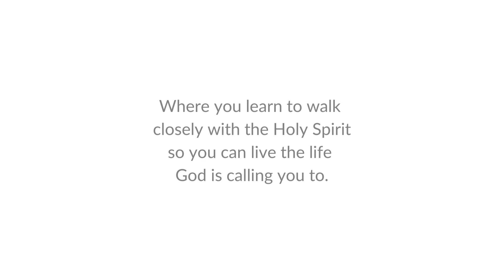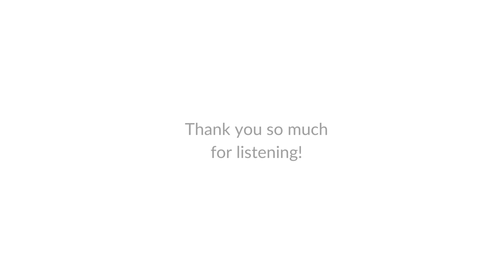Thanksgiving Tips for Catholic Moms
Did you know you don't have to make a turkey for Thanksgiving? You don't have to do anything you don't want to do. I break down how you can have a fabulous and peaceful Thanksgiving.

Join my monthly membership for moms.

FREE 14-day Love Your Husband Challenge for Catholic Wives.
FREE Leave adorable notes around the house for your kids!
FREE Catholic mom weight loss workshop!

Catholic Moms Made for Greatness Podcast on iTunes